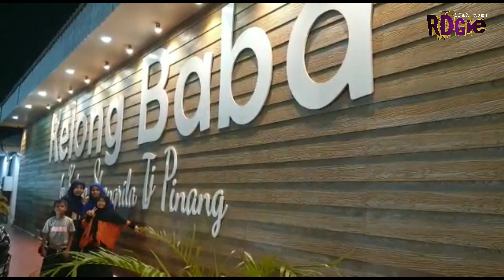Dinner at Kelong Baba Seafood & Resto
Assalamualaikum wr.wb

Welcome to iFah moms RDGie Channel,
Hai Sahabat RDGie, kali ini kita akan jalan Ke Kelong Baba seafood & Resto, yang terletak di Tiban, Batam.

Mebu disni sangat recommend banget y, udah gitu mbak dan mas parmusajinya, luar biasa Ramah banged deh.

wassalamualaikum,

Salam hangat
iFah moms RDGie